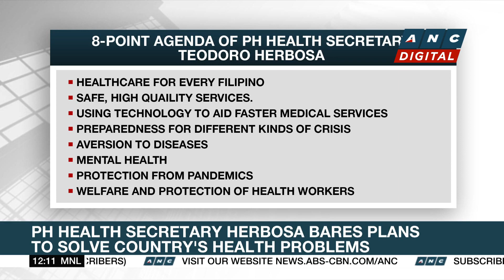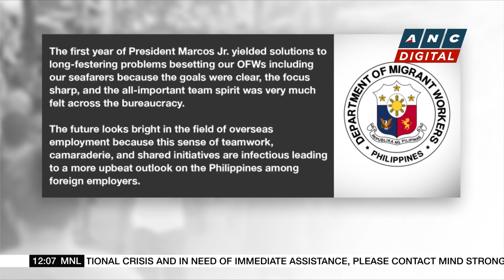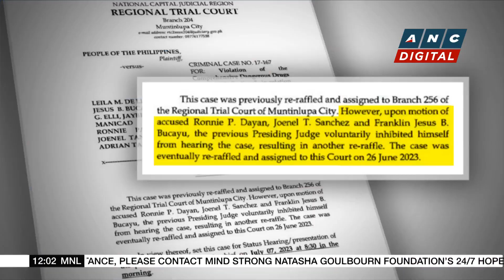First year in office: Marcos grapples with challenges hounding health sector | ANC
Dateline Philippines: Here are the stories on ANC's Dateline Philippines.

ANC24/7